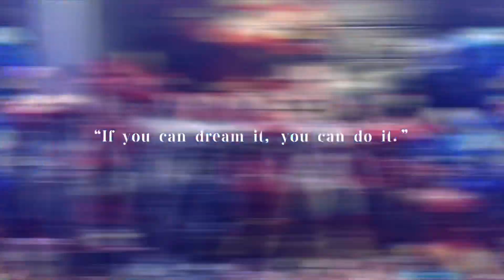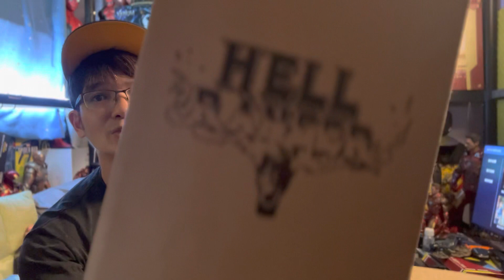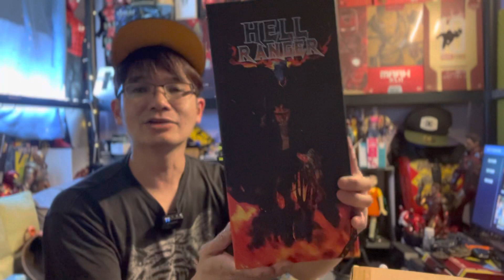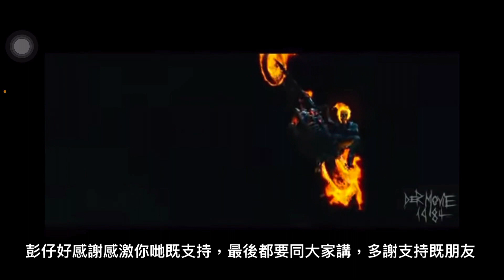世間上點會有Figure嘅做得咁靚㗎￼1/6thunder toys TD2023b地獄遊俠&幽靈車神Hottoys mms133開箱介紹